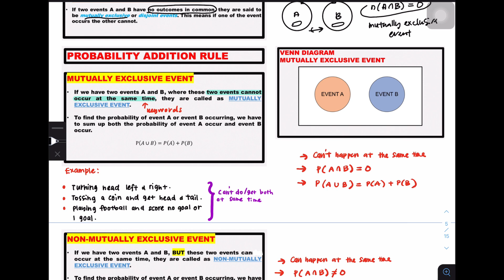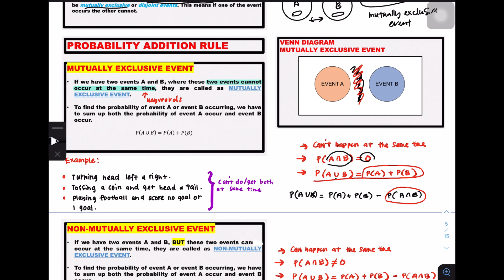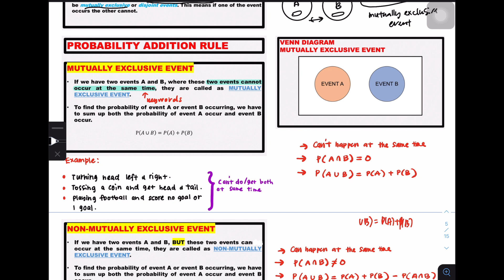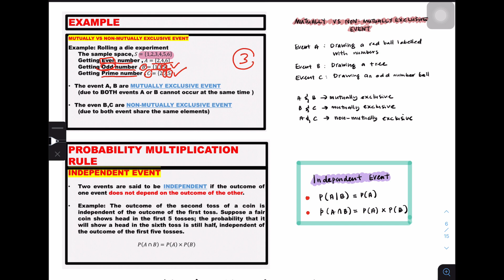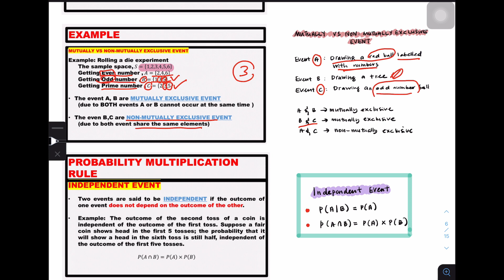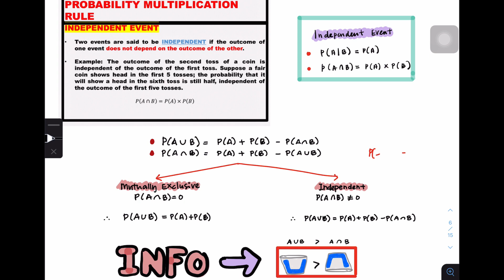STA104/STA108: Introduction to Probability Part 6